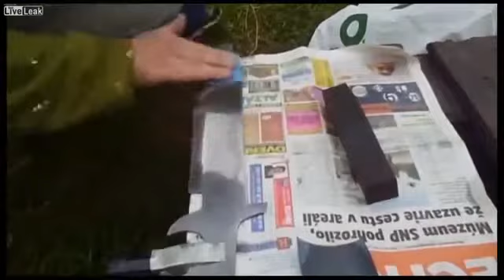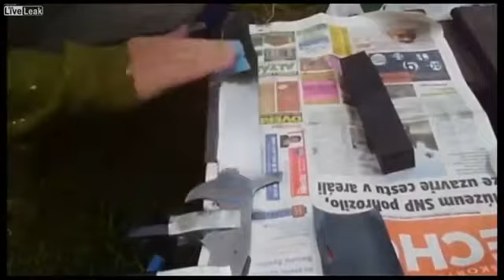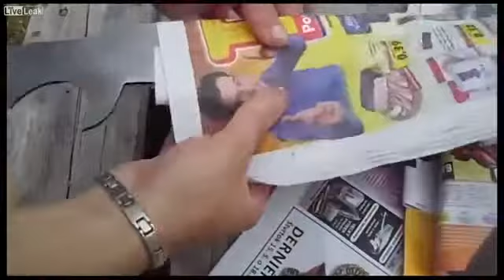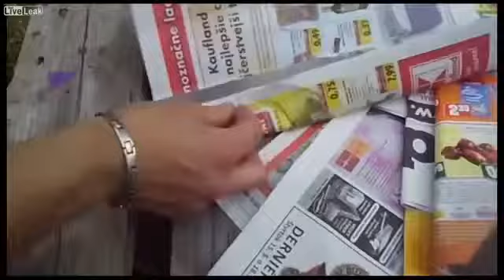LiveLeak BRUTAL MAKING A PREDATOR KNIFE